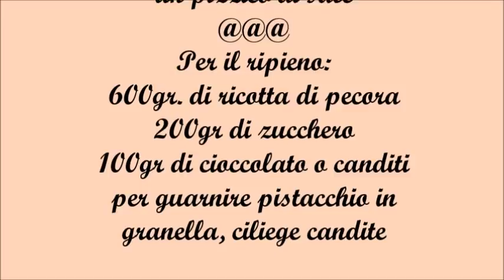Cannoli siciliani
da una ricetta di Fables de Sucre